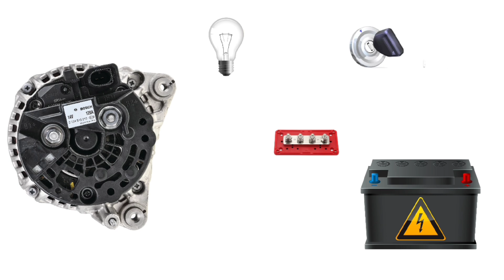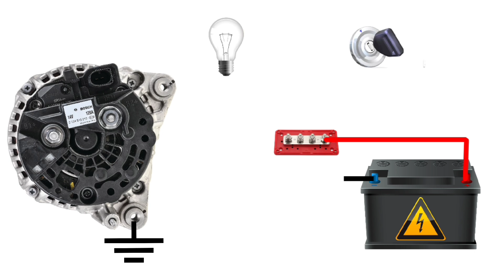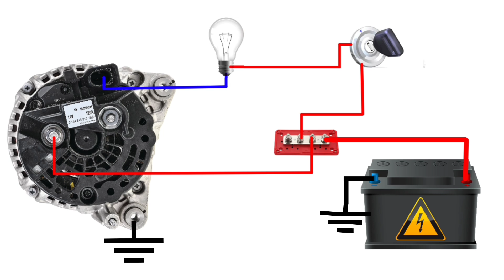How to Wire Bosch Alternator | 2 Pin Alternator Wiring Diagram Bosch